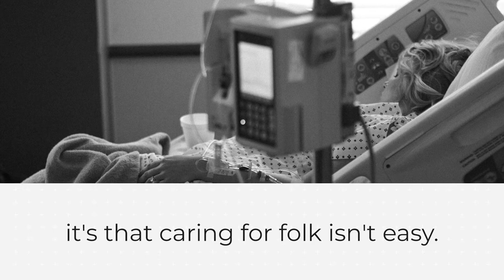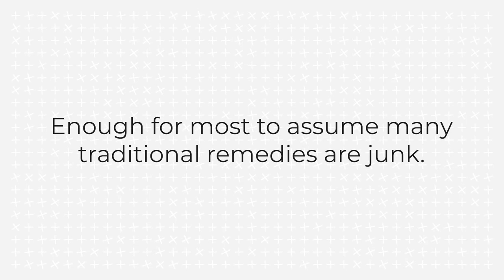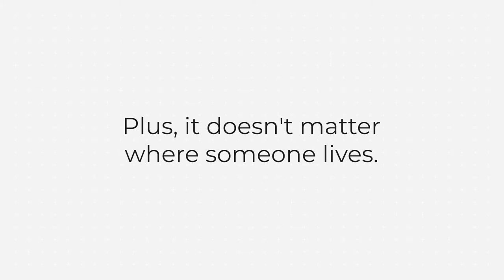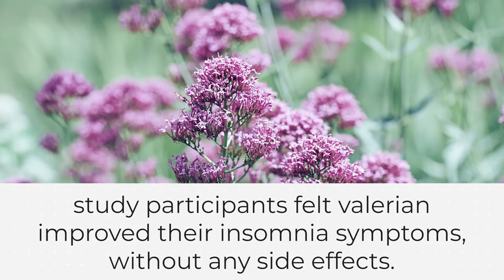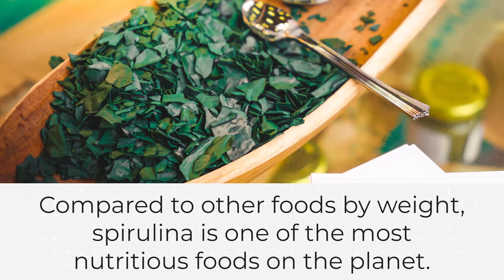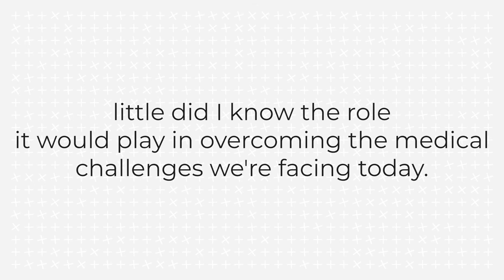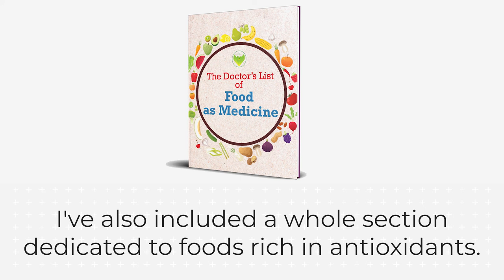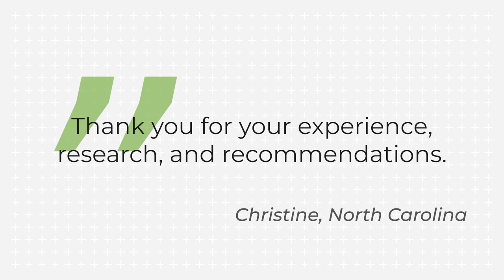How To Live Longer: Remedies And Tips